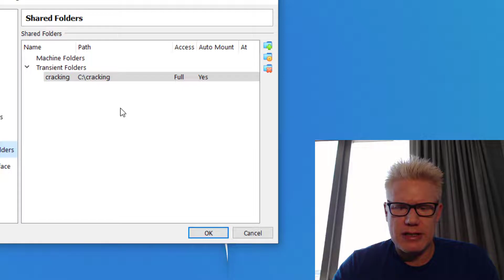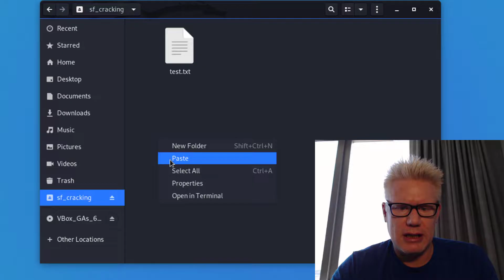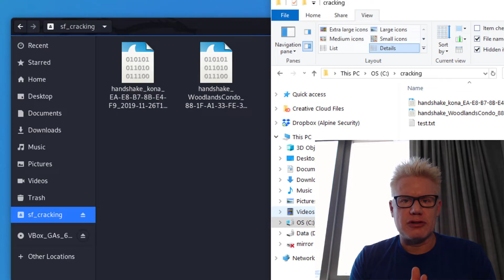How to Setup VirtualBox Shared Folders with Kali VM and Windows 10 Host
A quick demonstration of how to set up VirtualBox Shared Folders on VirtualBox 6.0.14.

This demonstration uses a Kali 2019.3 Virtual Machine and a Windows 10 Pro Host.

Alpine Security is now a wholly owned member of the CISO Global family of companies.